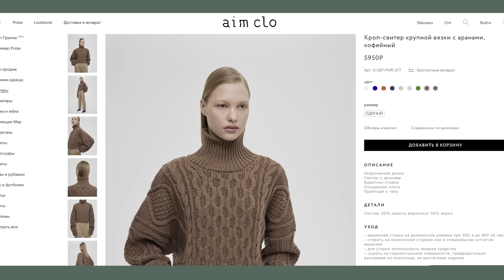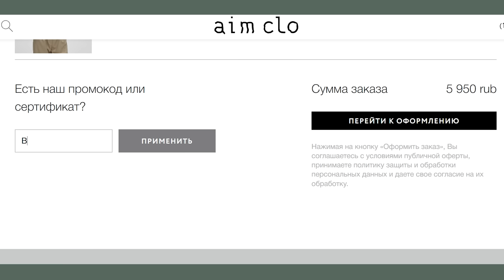5 ЛУЧШИХ ТРЕНДОВ весны | Что СТОИТ ПОКУПАТЬ чтобы добавить "перчинки" в базовый гардероб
Правильная база плюс длинные тренды - это то, что делает образ стильным! В одежде aim clo легко составлять сдержанные, умеренные образы, но при этом оставаться интересным в деталях и просто быть собой. А это и есть ключевая фишка модных скандинавок😉

Меня зовут Юля Бандак, я стилист из Швеции. В этом видео расскажу про 5 главных модных трендов весны 2023, которые вне времени и станут "изюминкой" вашего базового гардероба.  Покажу, как их выбрать и с чем носить, чтобы образ стал небрежно шикарным и запоминающимся!

Это закрытый телеграм-канал. Что внутри?
- Шопинг-маршрут по текущим коллекциям сегмента middle и жемчужины масс-маркета
- Посты про осознанное отношение к моде и шопингу
- Лайфхаки для поиска классных винтажных вещей
- Раз в месяц тематический прямой эфир и ответы на вопросы

Позвольте погрузить вас в мир стиля, красоты и чёткого понимания, как вы хотите видеть и чувствовать себя❤️

Тайм-коды:
00:00 В этом видео...
01:46 "Вечный" тренд на серебро
03:16 Будь в тренде в одежде Аim сlo
04:04 Джинса "с ног до головы"
04:46 Цвет. Самый простой способ выглядеть модно
07:09 Актуальные юбки на весну
07:50 Прозрачные вещи на пике популярности
08:54 Кропнутые фасоны. Как носить
11:12 Малиновый закат...

А ЧТО У НАС ЕЩЁ ИНТЕРЕСНОГО?

КТО Я?
Меня зовут Юля Бáндак, я стилист, живу в Стокгольме, а так же я - мама трёх мальчиков
Мой муж - сириец, дома мы говорим на русском, шведском и арабском.

Его также можно слушать во всех подкаст-приложениях, яндекс-музыке, даже на спотифай и айтьюнс! Просто вводите "давай по чесноку" в поиск:)

Трек в конце: Макс Корж "Малиновый закат", кавер Леры Яскевич